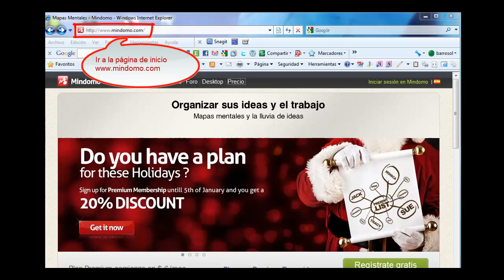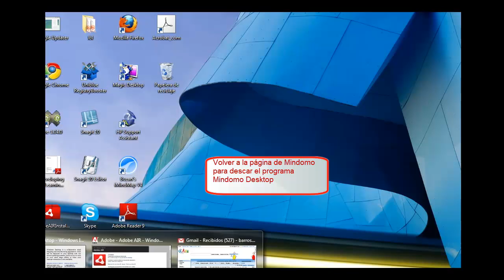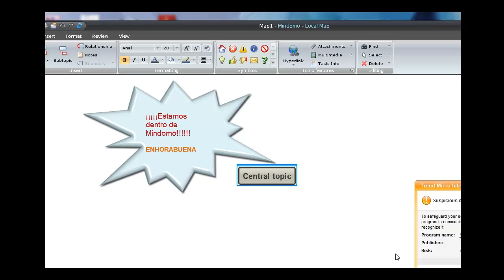3. Descargar Mindomo Desktop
Como descargar e instalar Mindomo Desktop